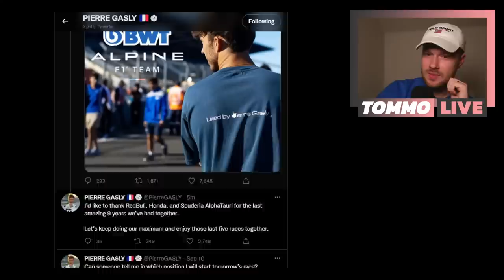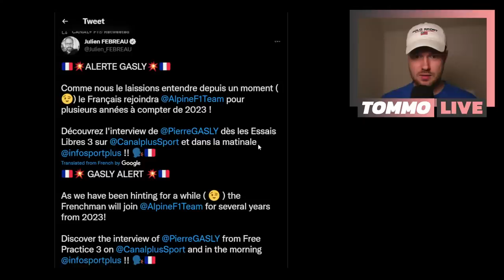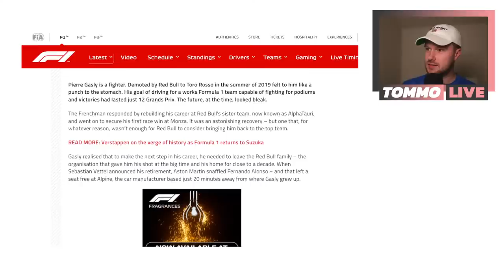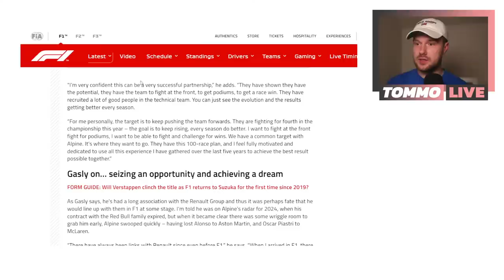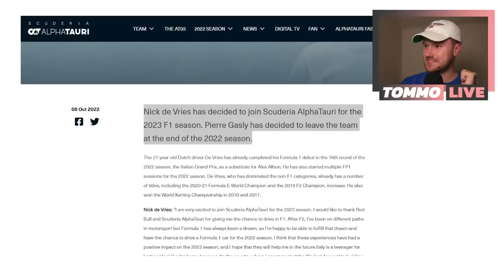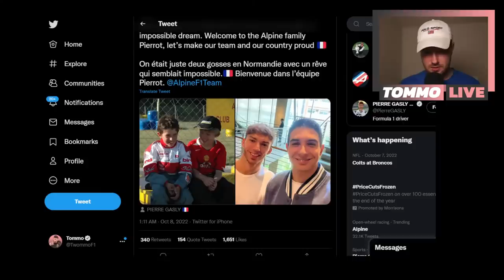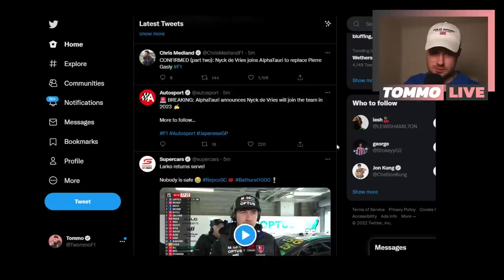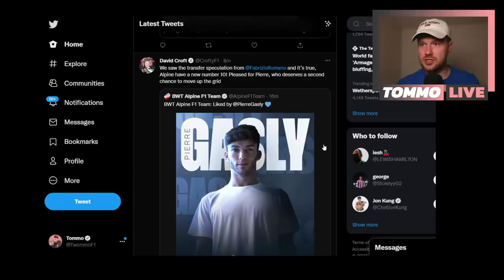OFFICIAL: Gasly joins Alpine + De Vries joins Alpha Tauri for 2023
IT'S FINALLY CONFIRMED. Pierre Gasly will race for Alpine, and (probably) Nyck De Vries for Alpha Tauri, in 2023.